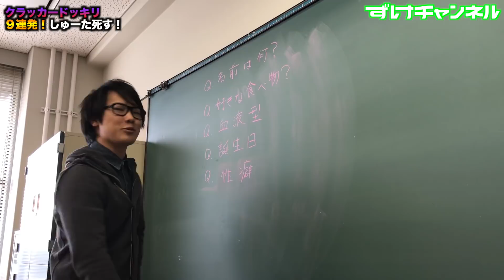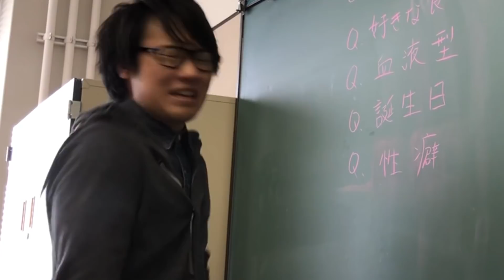【ドッキリ】クラッカーでしゅーたを驚かせてみた！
みなさま驚かせすぎには注意しましょう！

【コラボ】
【内容】

【自己紹介】
おばんです！　関西で活動している道産子youtuberです！
ココロマンチャンネル２期生です（自称w）
マルチで活動していますがゲーム実況が多めです

会えるyoutuber目指してるんで「ずけを探せ！」って企画やってます！

毎週土曜日には、ラジオ放送もしていますのでよかったら聞きにきてくださいねw

【ずけラジオお便り応募方法】
下記の動画を参照の上、お送りください！
たくさんのお便りメール楽しみにしていますので宜しくお願いします！！